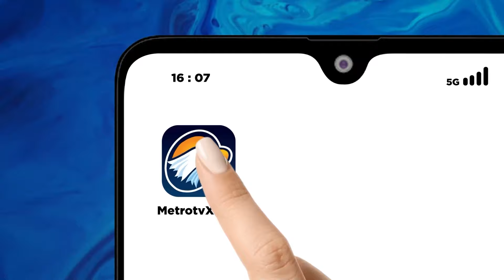Evakuasi K0rban Longsor Tambang Solok Dilanjutkan - [Selamat Pagi Indonesia]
MetroTV, Tim Penyelamat Gabungan Terus Melakukan Evakuasi K0rban Longsor Tambang Emas Kawasan Nagari Sungai Abu, Kecamatan Hiliran Gumanti, Kabupaten Solok,  Sumatera Barat.